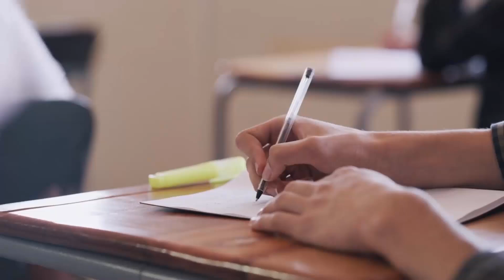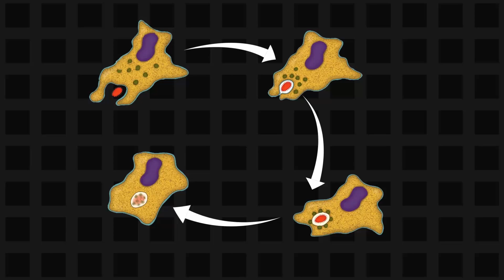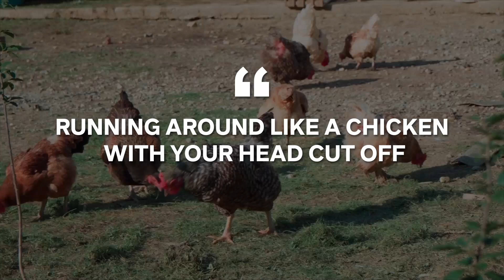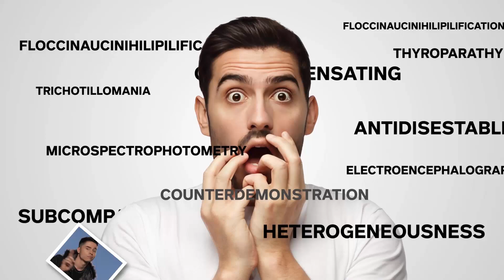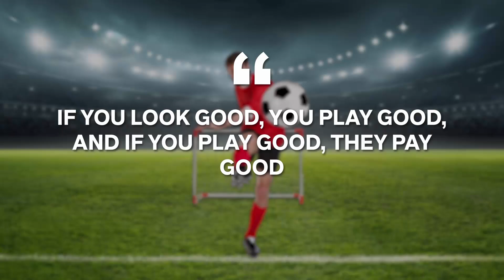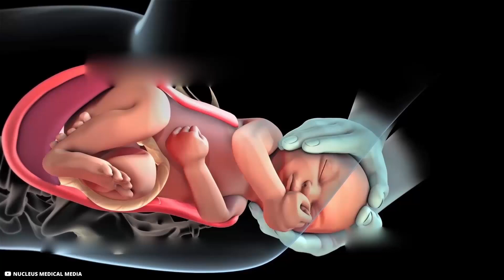Science Facts That Will Change How You Look at the World !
Science is cool. Sure, if you’re anything like us, you’re not smart enough to work in it or anything. We struggled to pass high school biology and had to pray for a kind professor, a generous curve, and a pass-fail declaration to pass our college science requirements. But the knowledge that is born out of scientific discovery quite literally makes our world go round. The modern, advanced society that we all know and love wouldn’t be here without the technological advancements that have come from our knowledge of science as a discipline!
So let’s do a little bit of a touchdown dance for science today. In this list, we’ll cover ten fascinating scientific facts that don’t seem real—but are. These ten facts are true and verifiable, and even though it seems insane to consider them as being legit, they are. Enjoy!